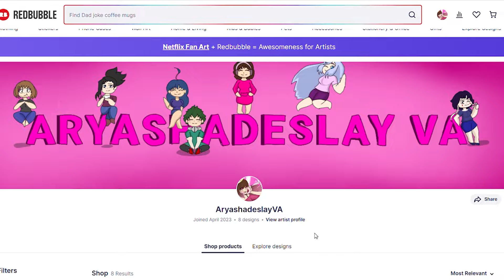Luke Helps You Solve a Puzzle!: Luke Triton ASMR Roleplay Pt 2 [M4A][Professor Layton]